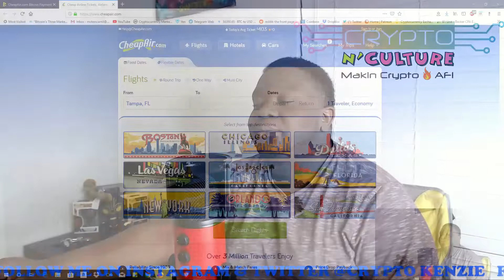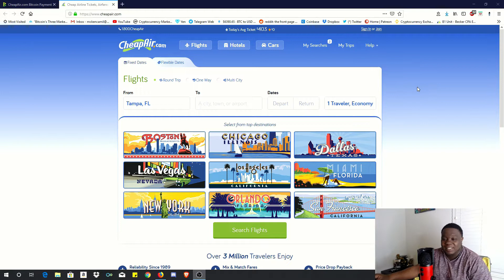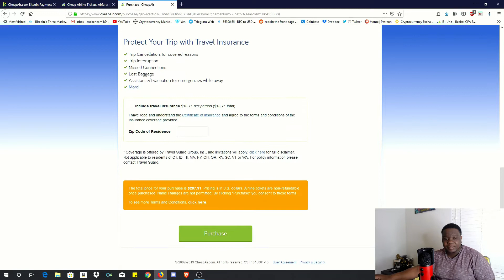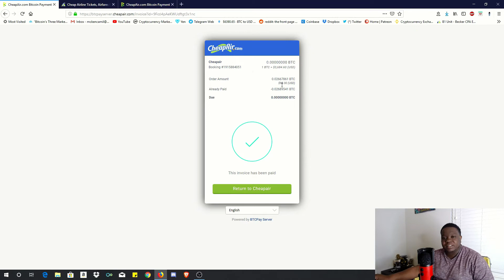Cheap Air! [Buying My B@*% Cheap Plane Ticktes With That Bizzity Bitcoin!]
Wanna Set up your First Account

🔑Get a Coinbase account! - Sign up!

🔑🔥 Get a Binance account! - Sign up!